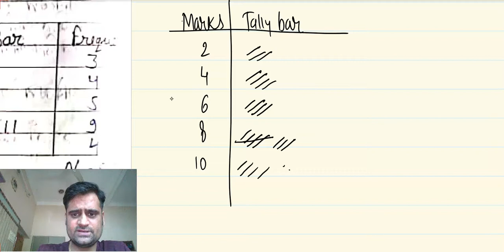LECTURE - 2 CLASSIFICATION || BUSINESS STATISTICS || B.COM 1st YEAR